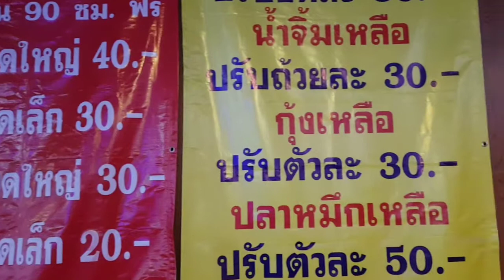บุฟเฟต์ 169 net กินกุ้งและซีฟู๊ดไม่อั้นไม่จำกัดเวลา คุ้มสุดๆ ร้าน พีพี ทะเลซีฟู๊ด หนองบัวลำภู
ฝากติดตามช่องยูทูปและดูคลิปอื่นๆเพิ่มเติมที่